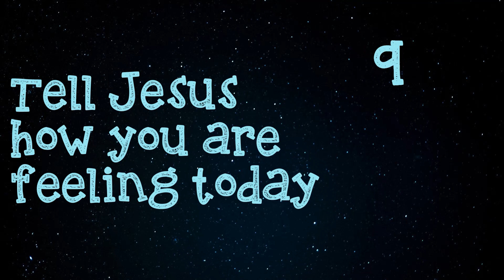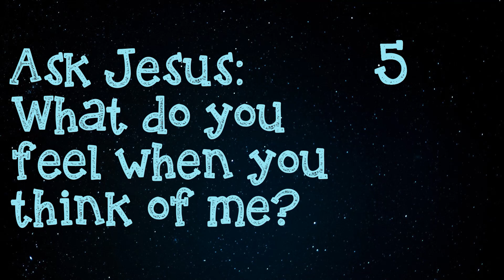Glenwood Families: Advent Week 2 (6 December 2020)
Drama, singing, chat and catch for advent, particularly aimed at families